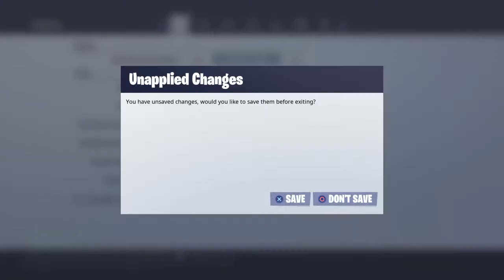CUSTOM MACH MAKEING CODE IS PLAY all caps